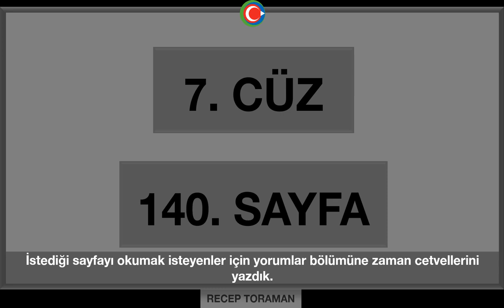Kuran hatmi 7. cüz tek parça yavaş okuyuş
en_yavaş_hatim Evde Kur’an hatmi ve Ramazan mukabelesi. Evde kendi Kur’an-ı Kerim’inden takip ederek hatim indirmek ve mukabele yapmak isteyenler için bu hatim setini hazırladık.

Tek parça halinde cüz cüz kuran hatmi indirmek isteyenler için mukabele dinlemek isteyenlar için hazırladığımız kuran eğitim videolarının hayra vesile olmasını dileriz.

Bu videoda 7. cüzü tek parça olarak bulacaksınız. İsteyenler yedinci cüzü sayfa sayfa olarak da takip edebilir, bir bütün olarak da mukabelesini dinleyebilir. Hangi sayfanın kaçıncı dakikada başladığını gösteren timecodlarını zaman sayaçlarını açıklama ve yorum kısmına yazdık. İsteyenler oraya müracaat edebilir.

7. cüz kuran 121-140. sayfalar arası hatim indirmek, mukabele dinlemek ve hatim duası yapmak için Kuran sayfaları zaman cetveli

kuran 121. sayfa   00:02
kuran 122. sayfa   04:04
kuran 123. sayfa   08:44
kuran 124. sayfa   12:45
kuran 125. sayfa   17:17
kuran 126. sayfa   21:15
kuran 127. sayfa   25:48
kuran 128. sayfa   29:51
kuran 129. sayfa   33:23
kuran 130. sayfa   38:21
kuran 131. sayfa   42:44
kuran 132. sayfa   46:51
kuran 133. sayfa   50:56
kuran 134. sayfa   54:58
kuran 135. sayfa   59:18
kuran 136. sayfa    01:03:05
kuran 137. sayfa   01:06:55
kuran 138. sayfa   01:10:48
kuran 139. sayfa   01:14:49
kuran 140. sayfa   01:18:56